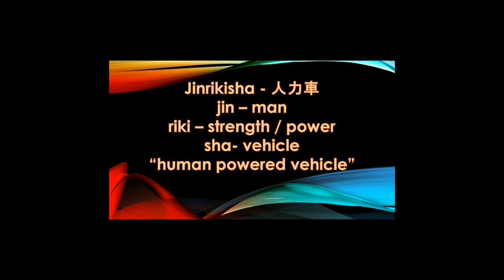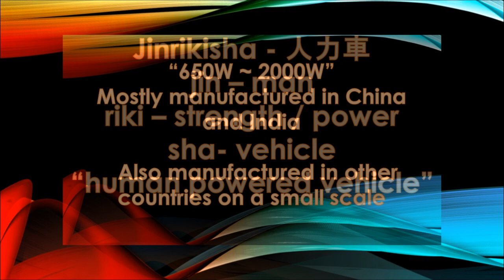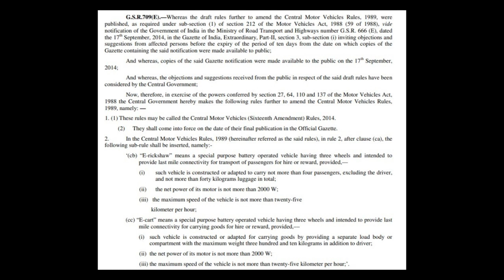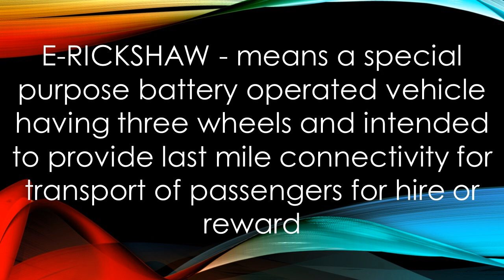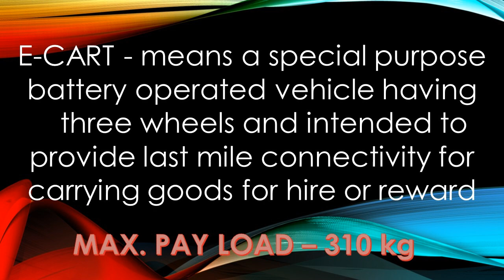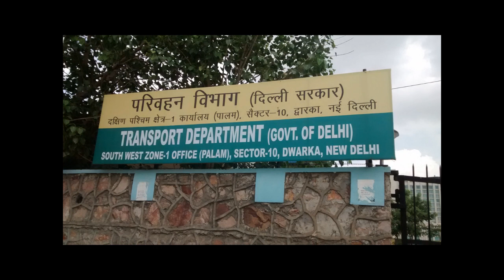How e-rickshaw became popular in India? What are the related rules and regulations.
E-Rickshaw these days is the most popular mode of transport in India. At a point of time when it became menace for the roads of National Capital Delhi and Delhi high court banned it till Govt. makes new regulation and policies for it. How the central govt clears the hurdles for the e-rickshaw drivers to ply it on national capital roads. What were the rules and regulations that were made to make it and ensure it as a safe mode of transport.

Listen the complete story that how e-rickshaw became the most popular mode of transport in India.